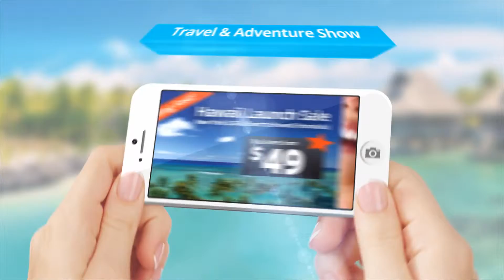Travel & Adventure Commercial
100% After Effects!
Optional resolution ready to render! *FULL HD ( 1920 X 1080 ) *HD ( 1280×720 )
Compositons easily customized , insert text, change fonts, colors and sizes. or replace images with your images or video.
Full Color & Shape Control of telephone look
4 Placeholder for yor text headlines
2 Placeholders for your Logo, 5 Placeholder in telephone for you advertising banners
FAST render !